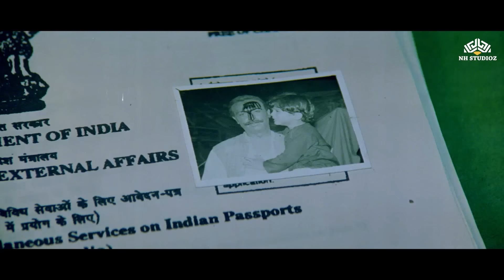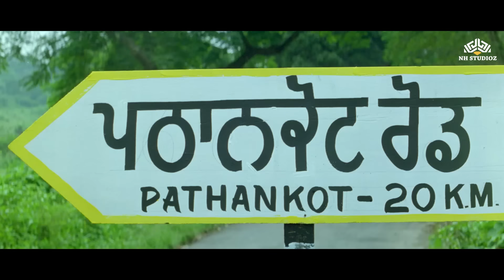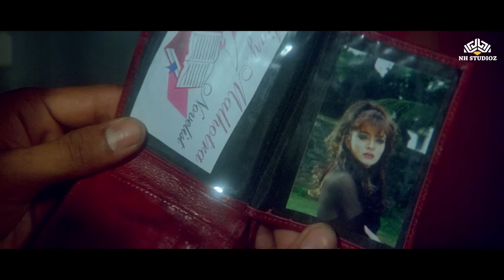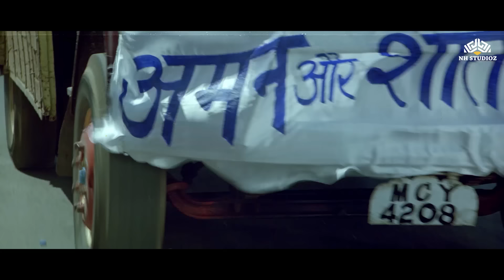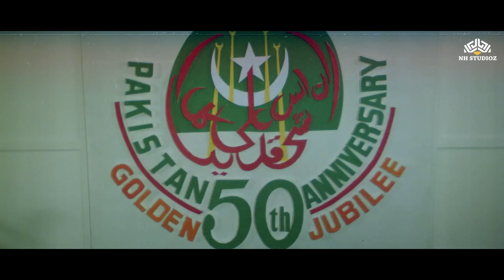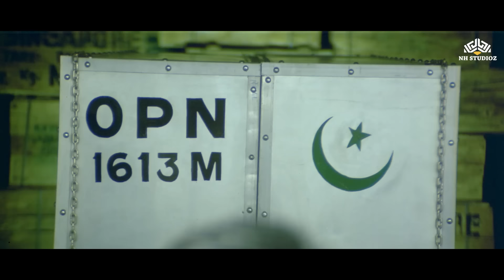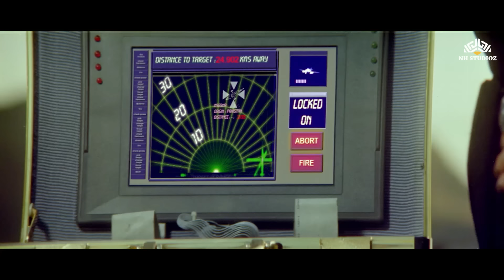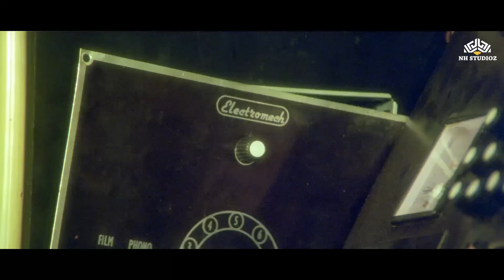हिंदुस्तान की कसम Full Movie | Desh Bhakti Movie | Ajay Devgn in Double Role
हिंदुस्तान की कसम Full Movie | Desh Bhakti Movie | Amitabh Bachchan, Ajay Devgn | Hindustan Ki Kasam
Movie : Hindustan Ki Kasam (1999)
Starring : Amitabh Bachchan, Ajay Devgn, Manisha Koirala, Farida Jalal, Sushmita Sen, Gulshan Grover & Others
Director : Veeru Devgan